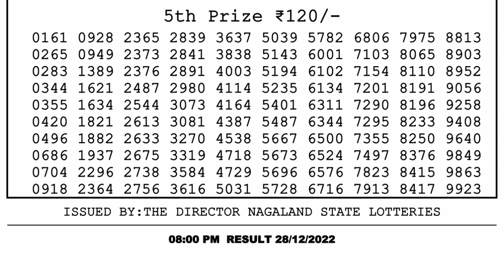Dear Lottery Sambad 8pm today 28.12.22 Nagaland State Lottery Result